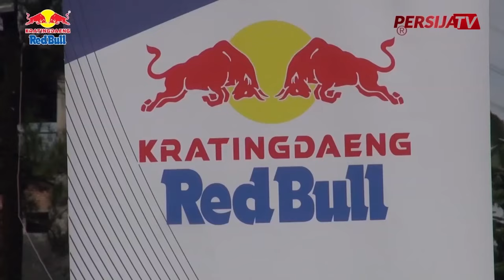SOETJIPTO SOENTORO FC VS SOFYAN HADI FC [Match #7] | Kratingdaeng Red Bull Dream Chaser League